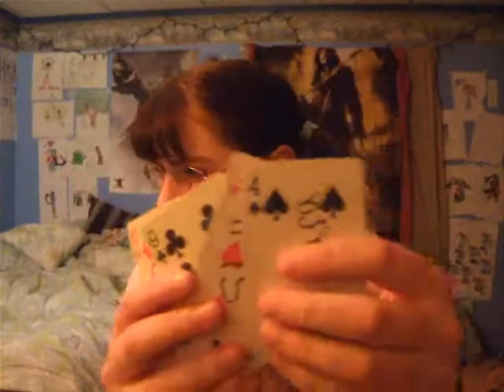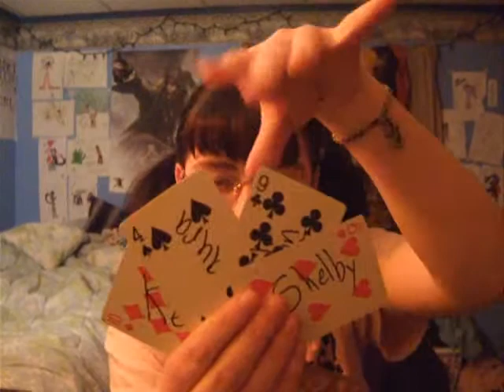Day 20: Angel Wears Ranch Dressing!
Happy National Preschooler Day!

Angel dresses up like a preschooler and wears ranch dressing! Help me think of stuff to do in my videos so I'm not so boring!!!